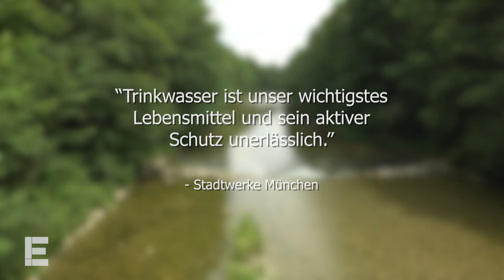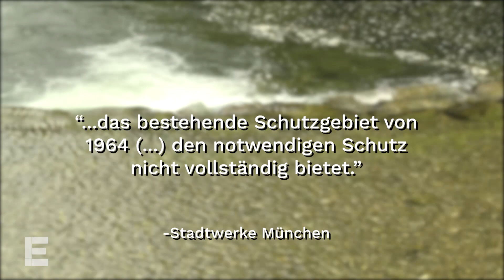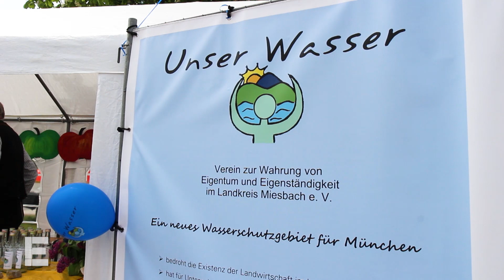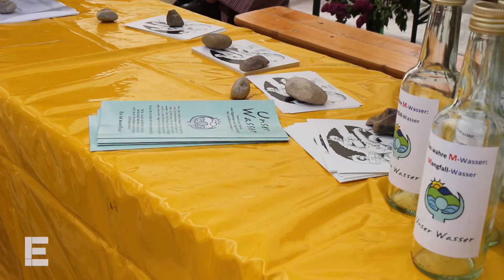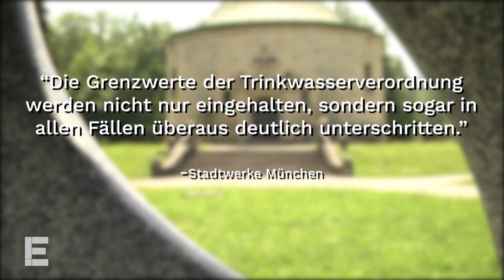Einsteins 2018 - Ein neues Klo für Kuh Shakira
Im oberbayerischen Miesbach soll das Wasserschutzgebiet der Stadt München erweitert werden. Einige der Landwirte vor Ort dürften deshalb einen Teil ihrer Flächen bald nicht mehr zur Beweidung nutzen, weil die Gülle ihrer Kühe laut Stadtwerken das Grundwasser gefährden könnte. Alois Fuchs ist Bio-Bauer und düngt entsprechend nur mit Gülle, um seine Fläche weiter bewirtschaften zu können müsste er wieder auf Chemie zurückgreifen. Im Verein “Unser Wasser e.V.” organisieren sich die Bauern um gegen die Erweiterung zu kämpfen, Aussichten auf Erfolg haben sie dabei aber kaum.